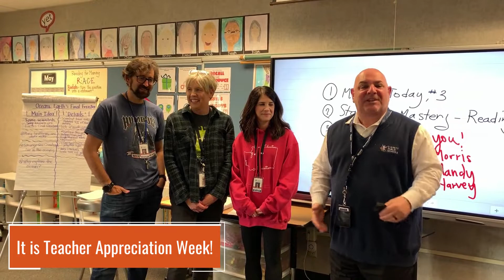Teacher Appreciation Week Thursday tweet